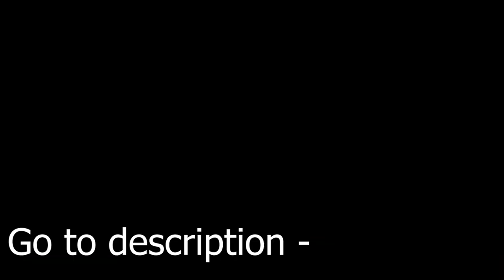Pokemon isn't Actual Garbage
(April Fools)